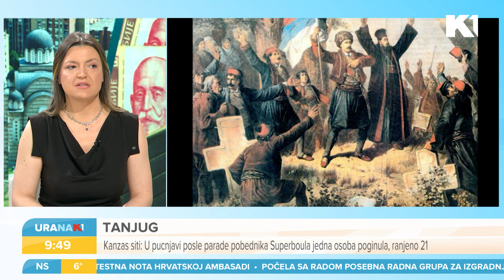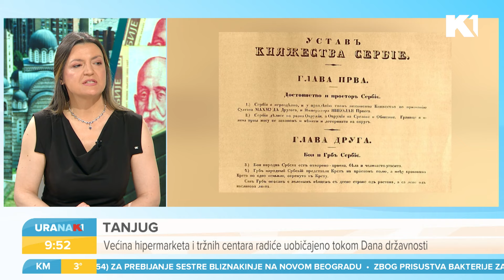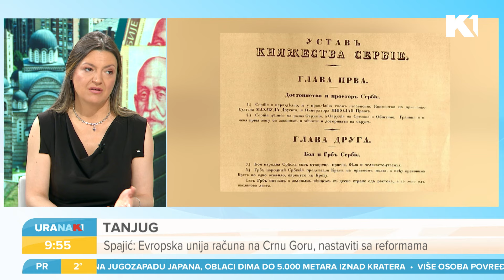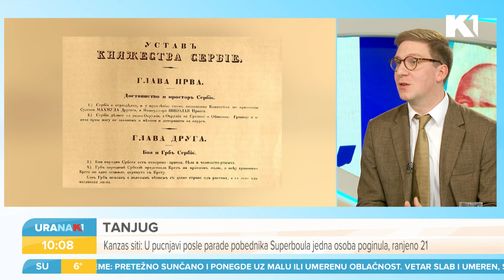Sretenje I prof. dr Suzana Rajić i Aleksandar Cvetković I URANAK1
3. Srbija danas slavi Dan državnosti.Da li je Sretenje najvažniji datum u srpskoj istoriji I da li s pravom na ovaj dan proslavljamo Dan državnosti? O tome razgovaramo sa Suzanom Rajić i Aleksandrom Cvetković.
Gledajte nas 🤩
📺iris (109)
📺Supernova (9)
📺Orion (7)